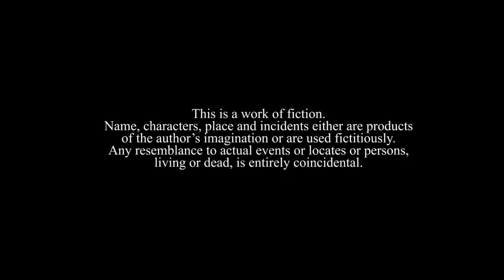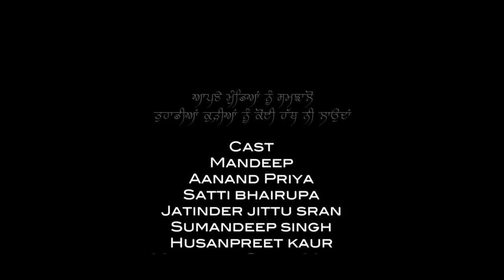Soch | Full Movie | New Punjabi Movies 2021 | Latest Movies 2021 | Kamerock Films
Think
A film by - Satti bhairupa
Starring- Mandeep,Aanand Priya,Navkavita Sandhu,Jatinder Jittu, Sumandeep Singh,Husanpreet Kaur Maninder Singh Dilvir Singh ,Priyanka,CK Thind,Kuldeep Singh

Assistant Director - Aashish Sharma
Dop  - Saroop Singh
Editor-Pk Pawan Kaith